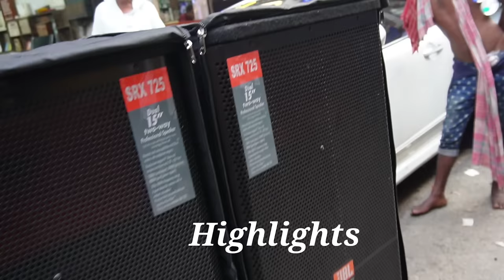KOLKATA BEST DJ WHOLESALE MARKET || KOLKATA CHANDNI MARKET||KOLKATA DJ MARKET CHANDNI CHOWK